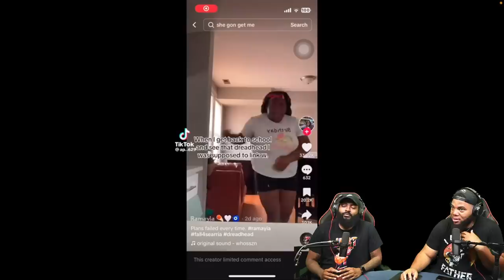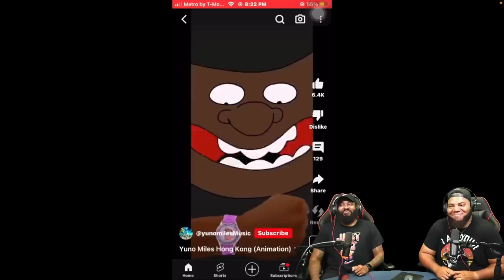INTHECLUTCH TRY NOT TO LAUGH TO ITC MEMES #3 BY ROBERT WALTON (YOUTUBE FRIENDLY VERSION)